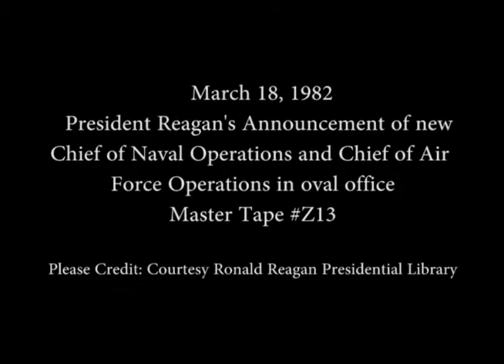President Reagan announcing new Chief of Naval Operations and USAF Chief of Staff, March 18, 1982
Full Title: President Reagan announcement of new Chief of Naval Operations Admiral James Watkins and Chief of Staff of the US Air Force General Charles Gabriel in the Oval Office on March 18, 1982

Access Restriction(s):Unrestricted
Use Restriction(s):Unrestricted